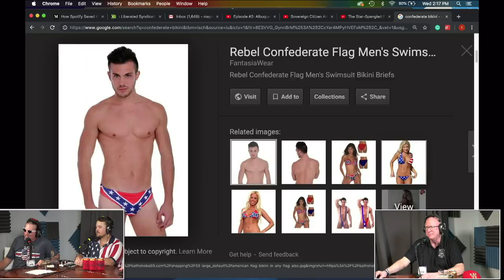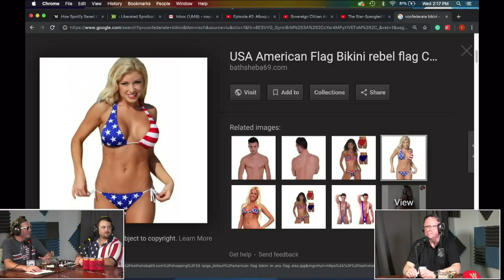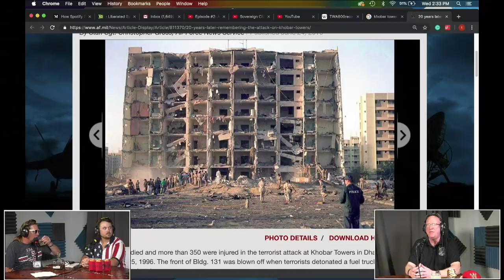Episode 11 | Mike Brooks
Southside and Brett chat with former detective and all-around badass Mike Brooks.  He talks about his time as a cop in DC, which TV show he felt got closest to showing the real life of a cop, as well as his experiences working with the FBI and how he pivoted to radio.

From hunting Eric Rudolph in the woods, helping piece together TWA flight 800 and consulting with Al Pacino in Saudi Arabia, Mike has seen it all.  He also addresses the Kapernick/Betsy Ross controversy, gives us a helpful hint if we find ourselves in a tricky situation with a lady and some handcuffs and a whole lot more!

Host: Southside Steve Rickman

Co-Host/Producer: Brett Barney

Producer/Engineer: Tyler Maynard